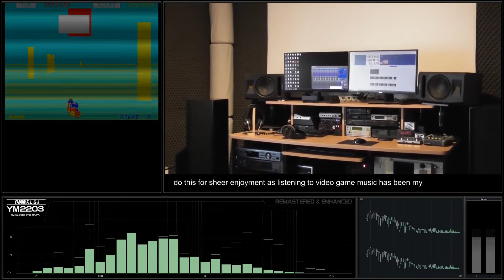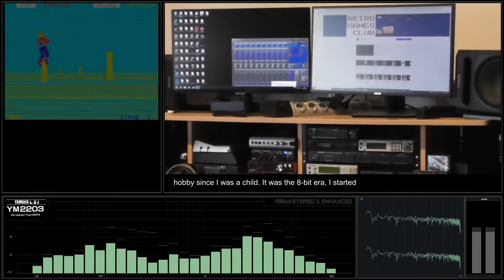[NEC PC88 Soundtrack - YM2203] Space Harrier - Track 03 IDA [Remastered & Enhanced]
NEC PC-88 Soundtrack - Space Harrier - YM2203
Remastered & Enhanced version by RetroGamesClub
Recording: Real Hardware, YM2203 Chipset